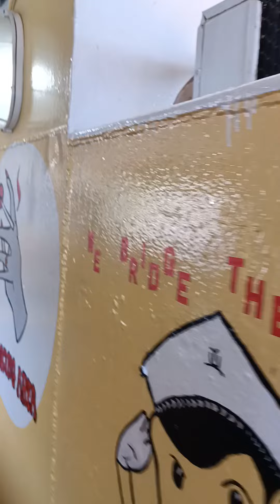Petualang AA Gun di Labuhanbajo Tanggal.18/Des mau Ke Pelaguhan Sape Pulau Sumbawa naik Kapal Ferry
Ini hari Tanggal.18/Des/2021
Hanya tinggal 13 Hari lagih
Selamat natal dan
Selamat Tinggal Tahun.2021
Selamat dateng Tahun Baru 2022
Orang kaya dari penjuru Indonesia & Dunia
pada Wisata Ke Labuhanbajo/Flores
Untuk wisata Ke
Pulau Komondo
Pulau Rinca/Komondo
Pulau Bidadari
Dan banyak tempat wisata
Di Labuhanbajo/Flores sekitarnya

Tapi untuk Petulang AA Gun
Hanya Numpang lewat
Di Labuhanbajo/Flores
Ngindep semalam
Untuk mengejar waktu
Karena Besok sudah Tanggal.18/Des/2021
harus terkejar naik Kapal Ferry
Dari.
Labuhanbajo/Flores
ke
Pelabuhan Sape/Sumbawa
Lama Perlayaran antara 7 Jam &
Sehari hanya Satu kali saja
Keberangkat Tiap Pagi jam.10
Dari
Pelabuhan Labuhanbajo/Flores
Ke
Pelabuhan Sape Pulau Sumbawa
Begituh sampai
Pelabuhan Sape/Sumbawa
Langsung Naik Bus Tanggung
Nuju ke kota.Bima
Untuk Mengejar Naik Bus malam
Surabaya Indah Yang berangkat
Dari
Kota.Bima Jam.19
Nuju
Mataram/Lombok
Karena ada Kerjaan di Alas/Sumbawa
Jadi Turun di Alas/Sumbawa antara
Jam.02 subuh
Istirahat Paling 7 Jam
Tanggal.19/Des/2021
Langsung Kerja dulu
di Alas/Sumbawa Baru Siangnya
Lanjut naik Mobil Travel
Nuju Mataram/Lombok
Supaya bisa Terkejar Tanggal.20/Des/2021
Harus harus bisa terkejar
Naik Pesawat Lion siang yang berangkat Dari.
Lombok - Jakarta
Lanjut Lagih Naik Bus Primajasa
Dari.
Bandara Sukarno Hatta -
Bandung
Tanggal.21/Des/2021
sudah Bisa Hadir Persidangan
di
Pengadilan Negeri Bale Bandung